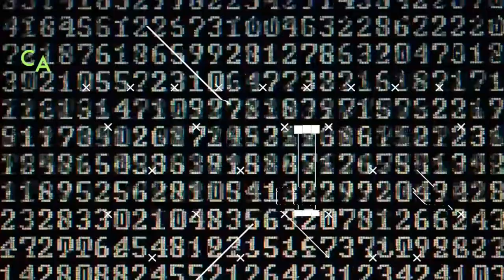VIKINGO KAWAII (2 Parte) ( C5S Promesas Digitales )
En el penúltimo promesasdigitales de la temporada nos vuelve acompañar vikingo kawaii para conversar sobre el y sus historias medievales